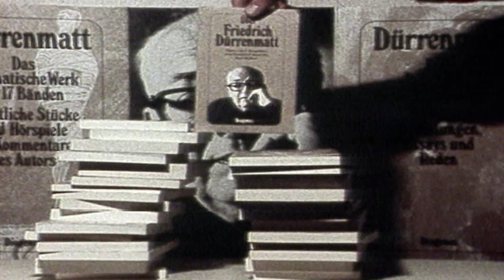Gipfelstürmer - Plätze 8 bis 6 der grössten Schweizer Legenden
Platz 8: Friedrich Dürrenmatt
Platz 7: Nikolas Hayek
Platz 6: Mani Matter